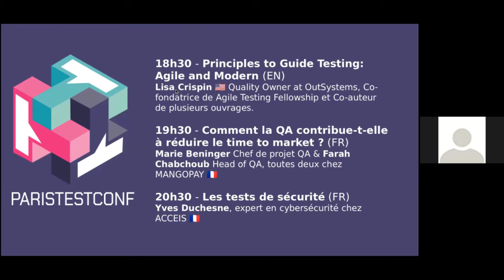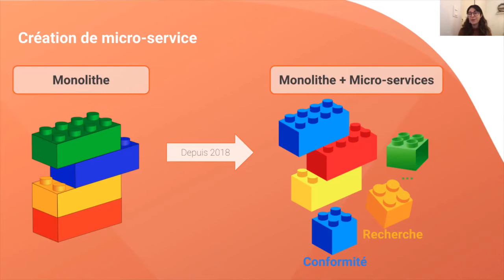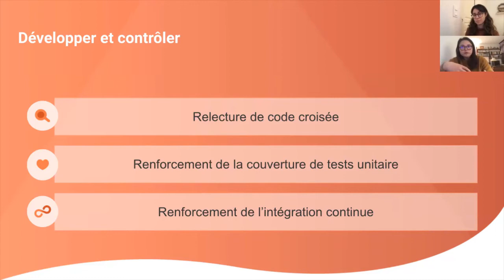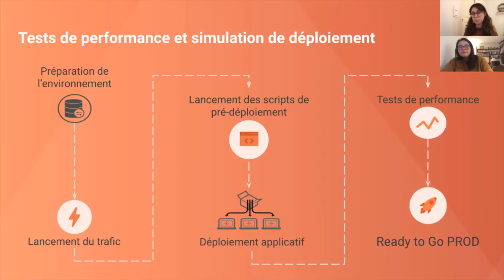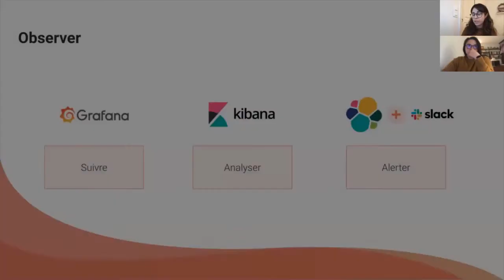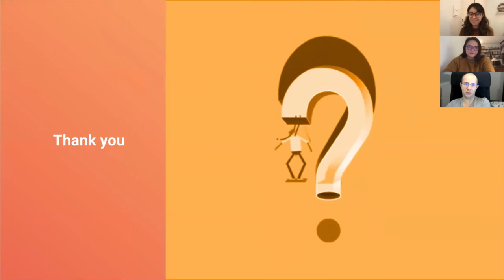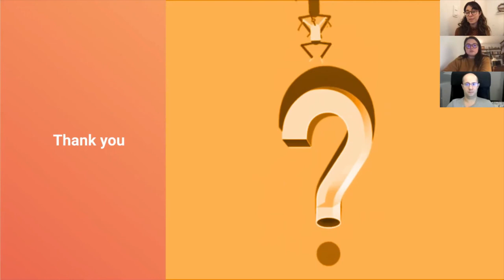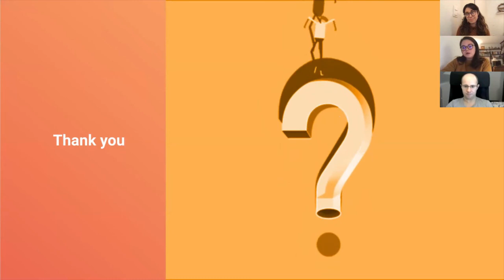PTC2020 - Farah Chabchoub & Marie Beninger - 23/11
Day 1/4 - Talk 2/3 : "Comment la QA contribue t’elle à réduire le time to market ?" by Farah Chabchoub & Marie Beninger (talk in french).

Timestamps:
00:00 Intro
01:16 Speakers introduction
02:47 Talk
36:59 Q&A